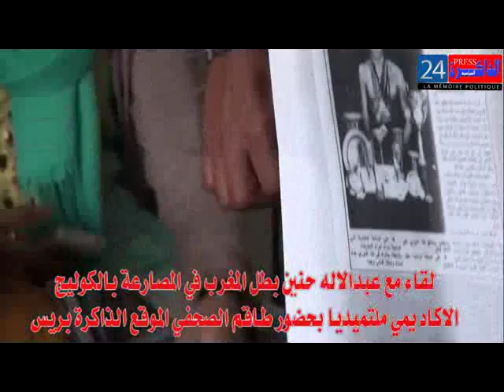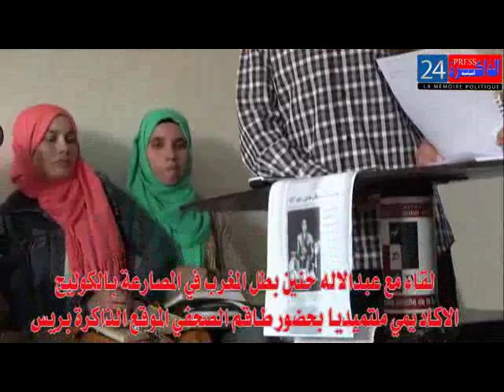لقاء مع عبدالاله حنين بطل المغرب في المصارعة بالكوليج الاكاديمي ملتميديا بحضور طاقم الصحفي